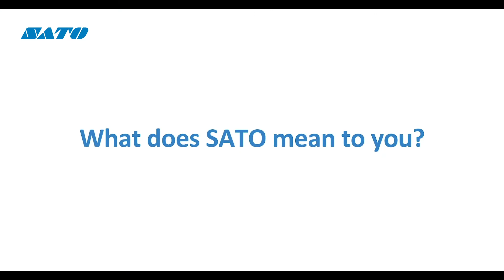Special Edition - SATO 80th Anniversary celebration video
2020 has been marked with reflection and change. SATO has learned to work differently, and love more unconditionally. We learned new skills that we thought we never could. It was not easy, we all faced different challenges, had to deal with difficult situations. But we did it! And that's the reason why we decided to initiate 2021 with a fresh start. With different reasons to inspire you. Hopefully this year has been filled with opportunities and reasons to believe even more in ourselves. Those reasons made you become a better person! Happy New Year!!
Credit : @SATO Europe Team